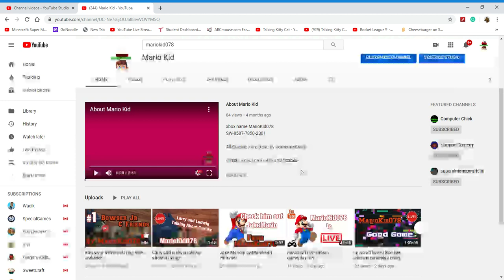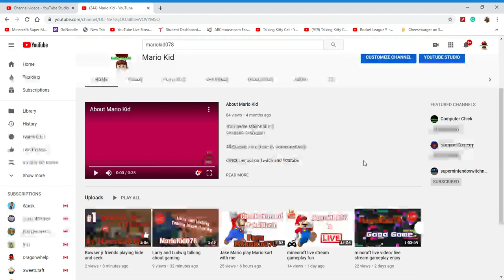hope u enjoy the plush videos i made today news from the channel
Plush video

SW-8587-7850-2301